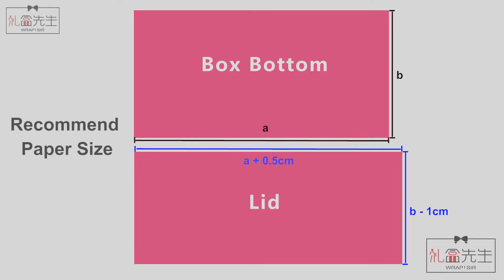Gift Wrapping Love | 3D Origami Heart Gift Box Instructions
Tutorial for how to fold an origami Heart gift Box with lid step by step? DIY gift box in heart shape.
Perfect gift wrapping ideas for odd shape presents, snacks, and small gifts.

00:00 Origami Heart Gift Box Intro
00:09 Recommend Gift Paper Size
00:12 Gift Box Making Diagram
05:58 Heart Gift Box Folding (Lid & Bottom)
11:56 Origami Heart Gift Box finished!

【WRAP!SIR】Origami Heart Box for Gift Wrapping